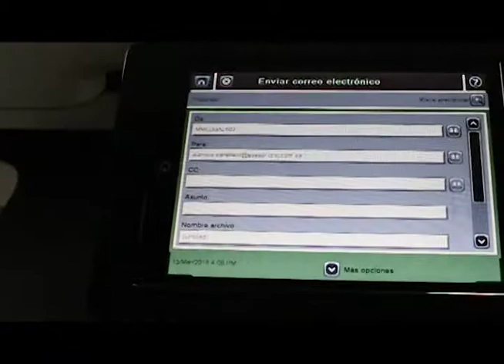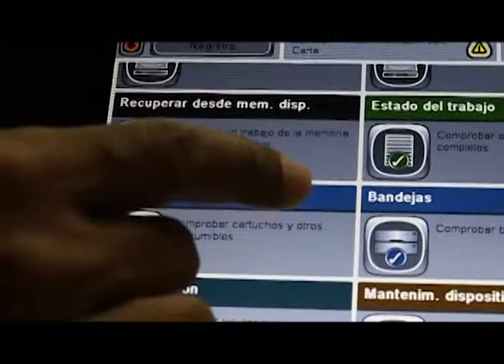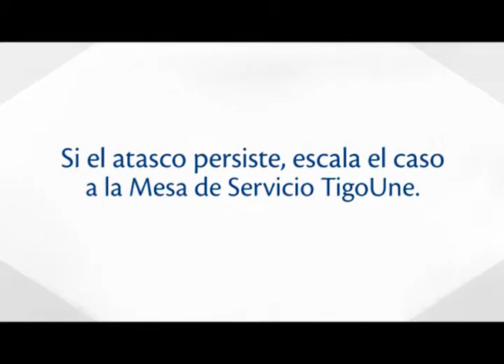HP 527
En ComWare queremos siempre brindarte lo mejor para que conozcas más de nuestro portafolio de servicios y lo que podemos ofrecer para tu negocio.